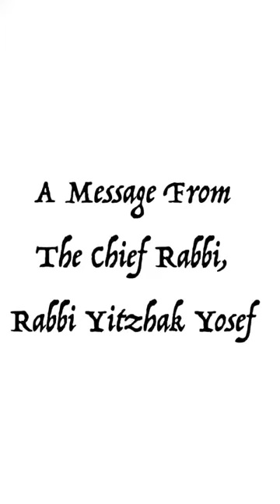Message from Chief Rabbi, Rabbi Yitzhak Yosef (Dec 2020)